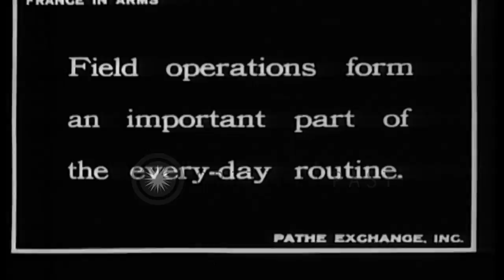French Army troops engaged in formation drills during World War I. HD Stock Footage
French Army troops engaged in formation drills during World War I.

Officer dismisses a formation of French Army recruits, who then move quickly towards their barracks. Next scene shows recruits streaming from barracks, in full dress uniforms, to line up in formation. An officer on horseback moves toward the formation of troops, to review them. In next scene, a contingent of recruits marches on a drill field, under direction of a Sergeant and an officer. (WWI. WW1) Location: France. Date:  1917.

57,000+ broadcast-quality historic clips for immediate download.